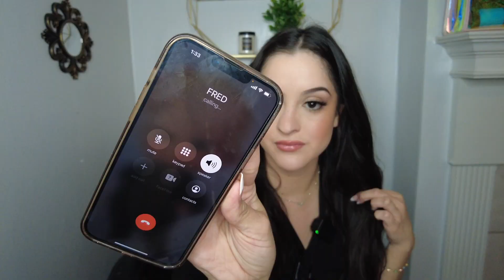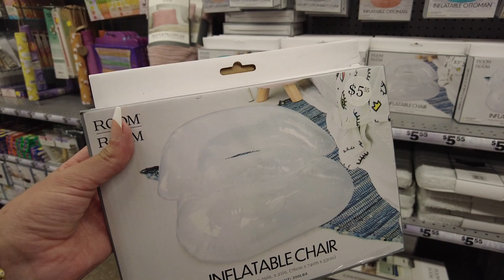Hanging out with the strip club manager vlog | shopping & shots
The camera and mic I use: DJI Osmo Pocket 2

Amazon Storefront